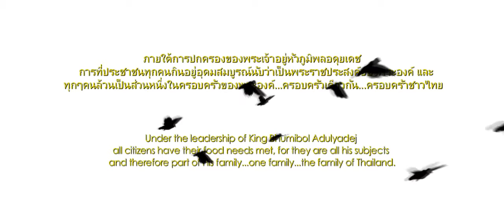Where Water Flows - FEA 2010 - Extended Cut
Extended cut with a deleted scene.  1 of 99 films selected as a part of Film Expo Asia Bangkok 2010 made under the theme of "The Living Faith of the Beloved King, The Charisma of Thai's Heart."  Team 09 - Drew Snyder, Jon Schweigart, Chantharat Kulket, and Sawitri Muangkoom.